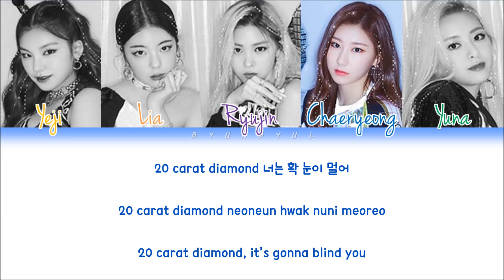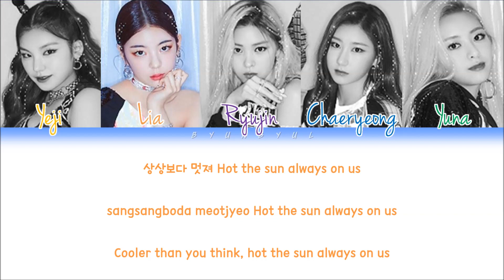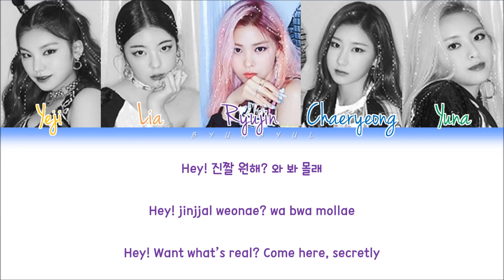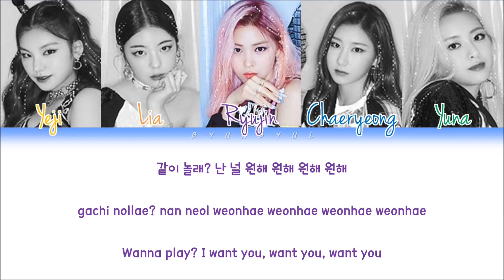Itzy (있지) - Want It? (Imad Royal Remix) (Color Coded Lyrics) [HAN/ROM/ENG]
BY-BYUNBYUL

Artist: Itzy (있지)
Track: Icy
Album: IT’z ICY
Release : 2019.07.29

있지
ITZY
WANT IT? IMAD ROYAL REMIX
ITZY WANT IT? IMAD ROYAL REMIX LYRICS
ITZY WANT IT? IMAD ROYAL REMIX
있지 WANT IT? IMAD ROYAL REMIX
있지 WANT IT? IMAD ROYAL REMIX 가사
있지 WANT IT? IMAD ROYAL REMIX Lyrics
ITZY WANT IT? IMAD ROYAL REMIX 가사
ITZY WANT IT? IMAD ROYAL REMIX MV
ITZY WANT IT? IMAD ROYAL REMIX SHOWCASE
ITZY WANT IT? IMAD ROYAL REMIX 뮤비
JYP
뷴뷸
byunbyul